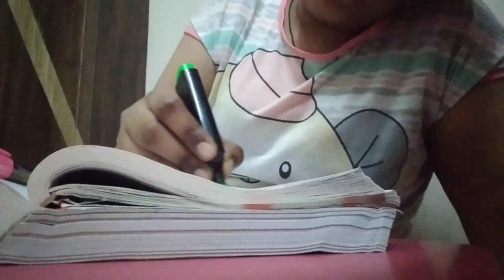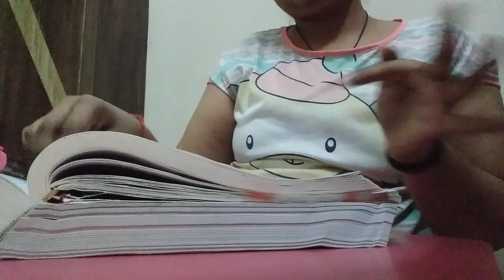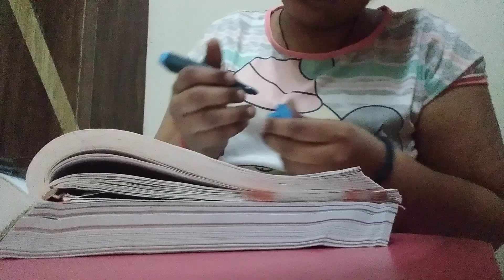👉Study vlog to motivate u to study by using highlighters 🌈🌈✍️✍️🤗♥️🤔😉✔️✔️✔️😲😲👩‍🏫